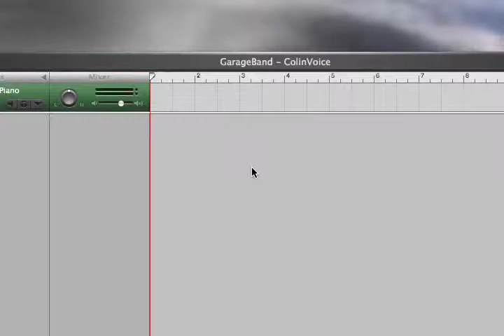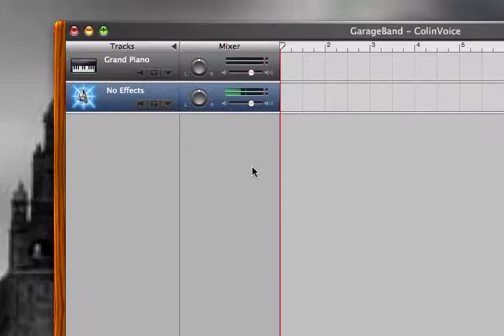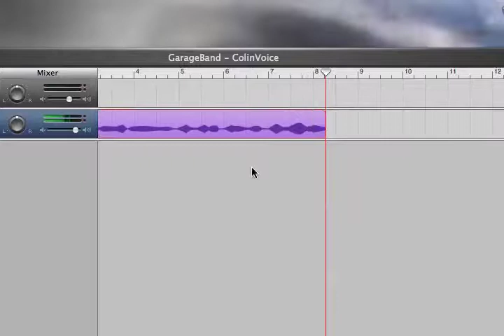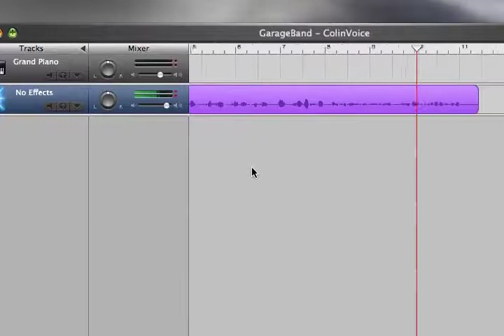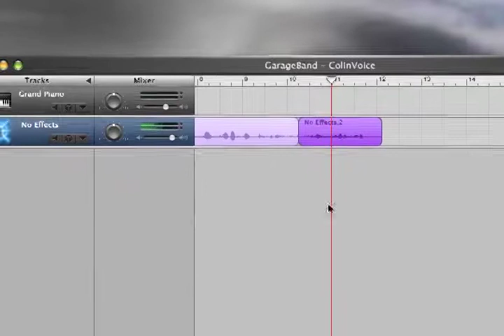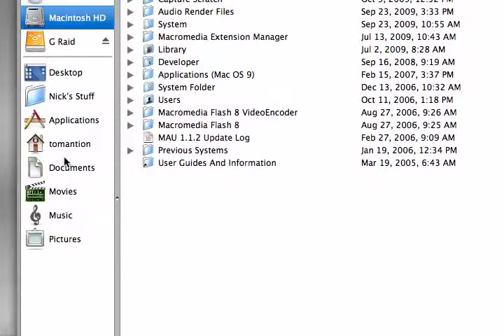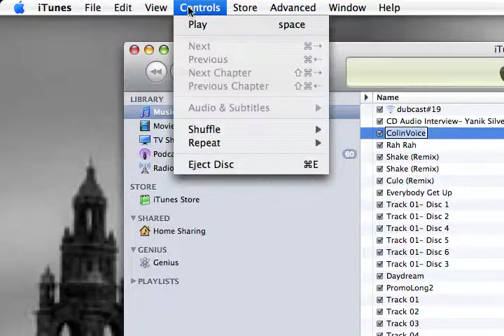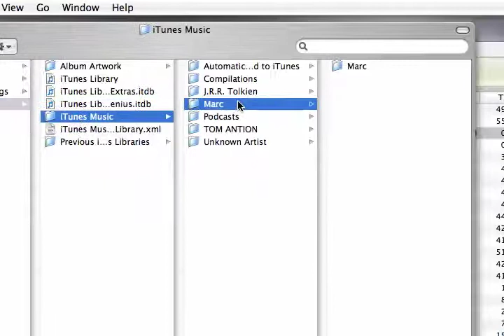How to create a podcast in Garageband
Marc shows you how to create podcasts using Mac's Garageband